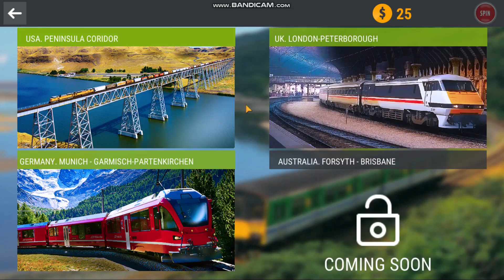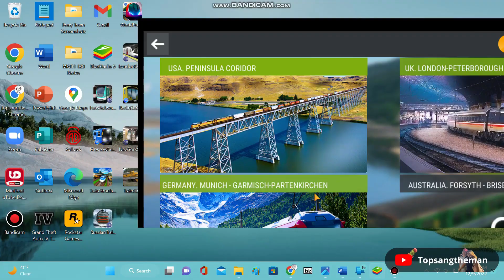The Terrible Train Sim World Ripoff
A free mobile version (and rip-off) of Train Sim World.

Unlike the developers of the so called "Next Train Simulator", they didn't use Train Sim World screenshots. But still, they used irl pictures and erased the logos on the trains. The concept is stolen from TSW too.
The first red colored train to the left is owned by Canadian Pacific, and the other on the right is owned by Amtrak California.

It gets a 0 out of 10 for the terrible graphics and wouldn't recommend. Just get Train Sim World or OpenBVE. It's also full of absurds too.